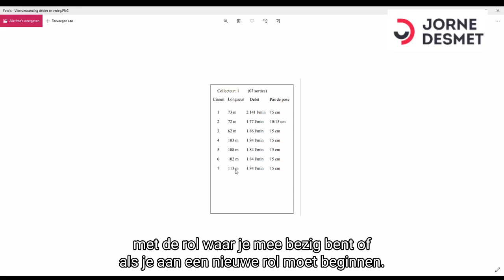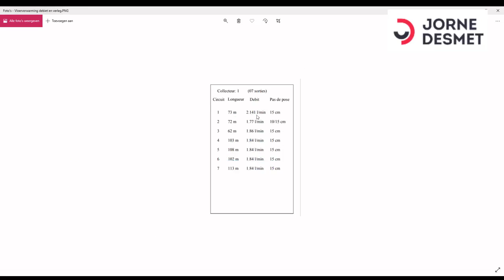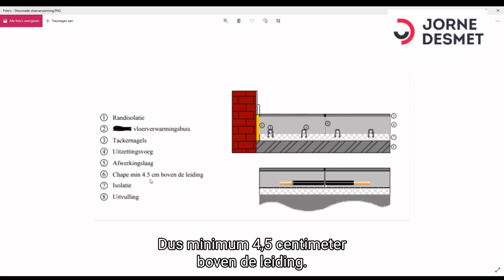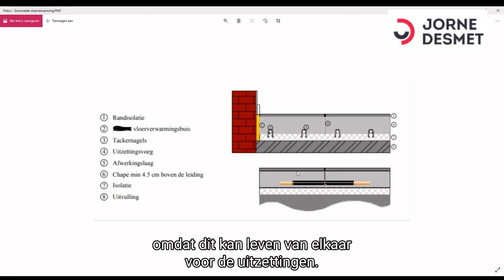Legplan vloerverwarming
Je vloerverwaming inplannen kan heel gemakkelijk en snel met een handig softwareprogramma.
Volg je even mee?

Vragen?